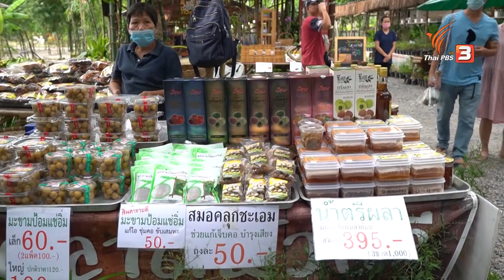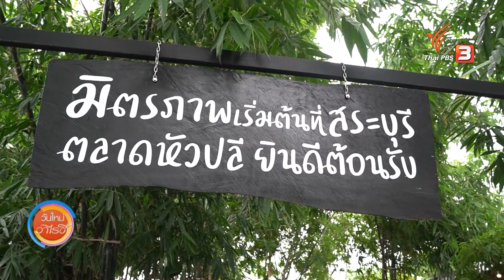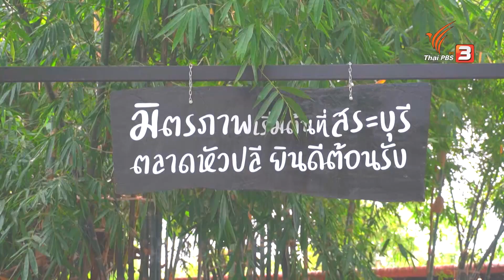ตลาดหัวปลี จ.สระบุรี : วันใหม่วาไรตี้วันหยุด (19 พ.ย. 63)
มาเที่ยวสระบุรีต้องไม่พลาด! เดินชอปของกิน อิ่มแบบจุใจกันที่ตลาดหัวปลี จ.สระบุรี เพราะมีการปลูกต้นกล้วยกันเยอะ จึงทำให้สินค้าส่วนใหญ่ของที่นี่ทำมาจากกล้วยและหัวปลีเป็นหลัก แถมยังเป็นตลาดรักษ์โลก มีตะกร้าให้นำไปใส่ของ เพื่อลดการใช้พลาสติก